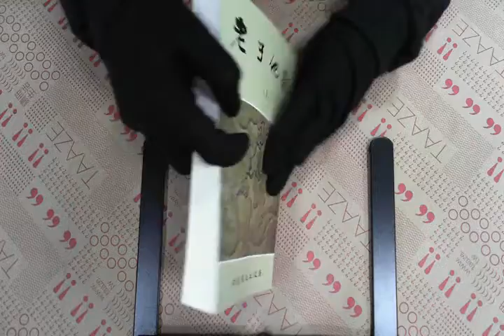TAAZE｜老子他說（上）平裝本 二手書書況 9578984758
TAAZE｜讀冊生活網路書店「老子他說（上）平裝本」，找二手書請至